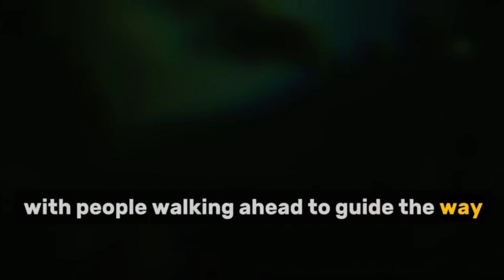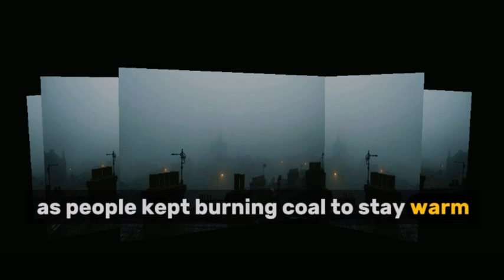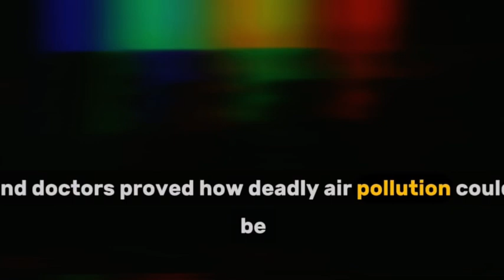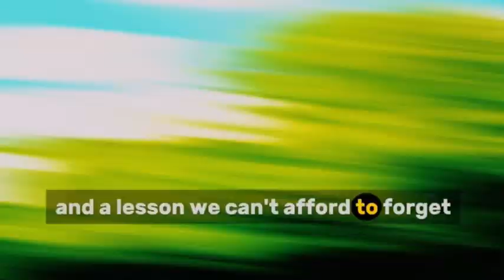The Great Smog of 1952 | London’s Deadliest Air Pollution Disaster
In December 1952, London was brought to its knees by a deadly blanket of toxic fog.
Known as The Great Smog, this suffocating haze killed more than 4,000 people in just five days — and left thousands more sick for years to come.

What caused this environmental nightmare?
Why did so many die?
And how did this tragedy lead to the first modern clean air laws?

In this video, we break down how coal smoke, cold weather, and ignorance combined to poison a city — and how the Great Smog changed environmental health forever.

🎥 What you’ll learn in this video:
✅ What caused the Great Smog of London
✅ The shocking human cost of industrial air pollution
✅ How it sparked the Clean Air Act and inspired global air pollution laws
✅ Why clean air is still a fight today